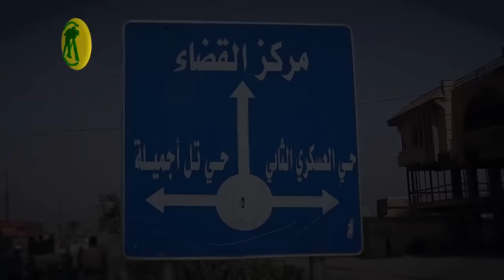Iraqi civilians celebrate the liberation of Shirqat from ISIS